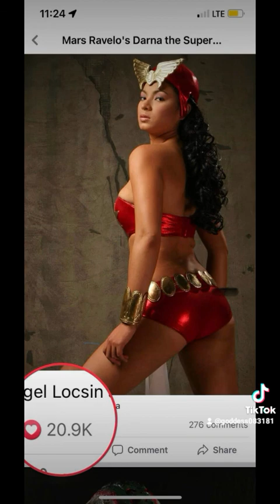MANERVOUS DARNA KUNO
dingangbato yung dream mo maging darna tapos sinarili mo na lahat ang production script at costume🤣